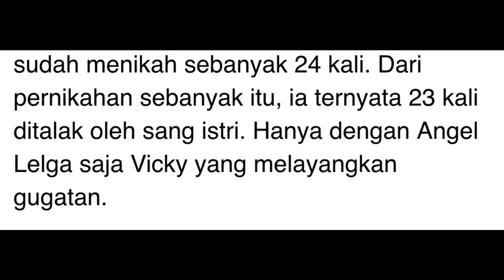MENIKAH 24 KALI, VICKY PRASETYO BANGGA CERAIKAN ISTRI 1 KALI